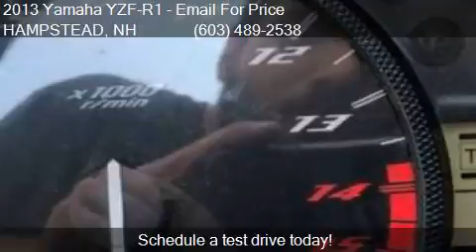2013 Yamaha YZF-R1 for sale in HAMPSTEAD, NH 03841 at Monar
This 2013 Yamaha YZF-R1  is for sale in HAMPSTEAD, NH 03841 at Monarch Motor Sports.

Engine: 999cc
Transmission: Manual
Mileage: 13831
Contact Monarch Motor Sports 17R Gigante HAMPSTEAD, NH 03841 to test drive this 2013 Yamaha YZF-R1  today.